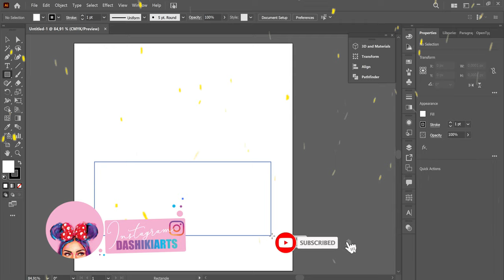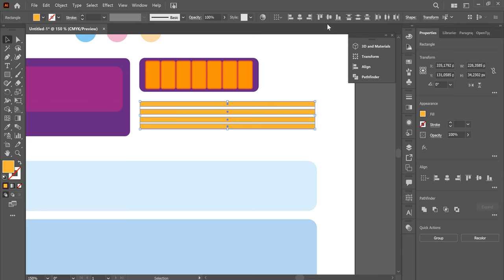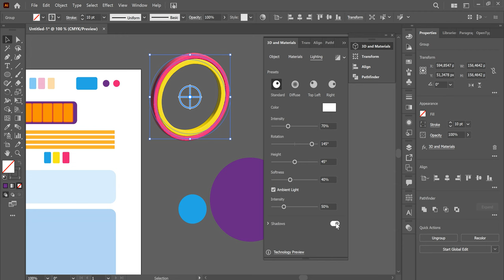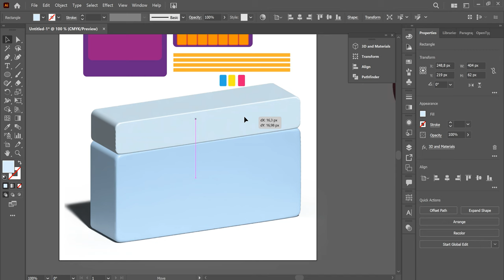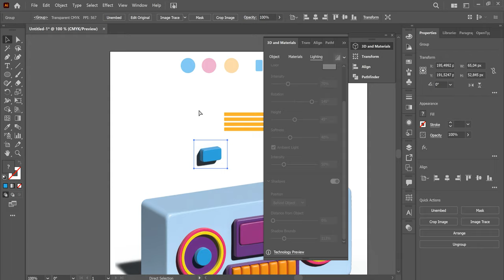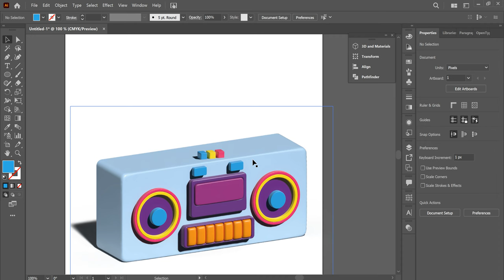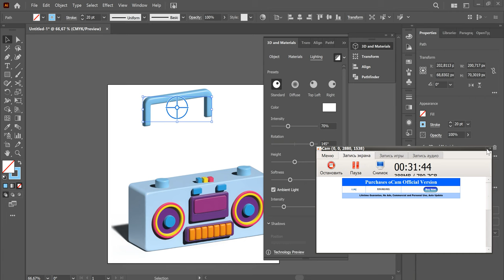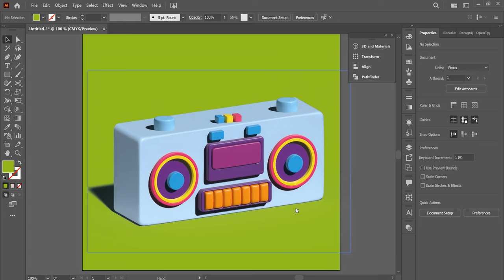3D STEREO BY 3D AND MATERIALS EFFECT IN ADOBE ILLUSTRATOR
3D STEREO BY 3D AND MATERIALS EFFECT  IN ADOBE ILLUSTRATOR